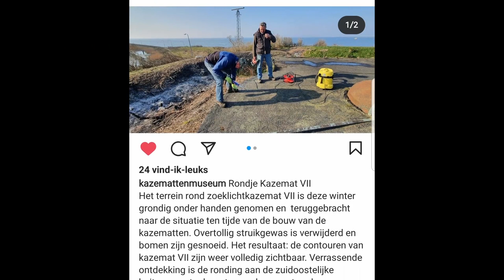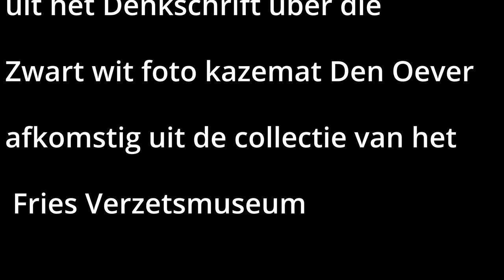Een Mysterie Ontrafeld - Stelling Kornwerderzand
Door de verdiensten van de groenploeg werd recent de contouren van kazemat VII weer herkenbaar gemaakt. Als gevolg hiervan werd een 'ontdekking' gedaan. In een persbericht van het Kazemattenmuseum op de sociale media werd het volgende hierover geschreven: "Verrassende ontdekking is de ronding aan de zuidoostelijke buitenmuur ter hoogte van de gepantserde observatiekoepel. Deze uitbouw met een dikte van 2.80 meter is voor zover bekend de enige in zijn soort."

Dit is zeker niet de enige ronding van zijn soort. Hoe dit zit wordt uitgelegd in deze video